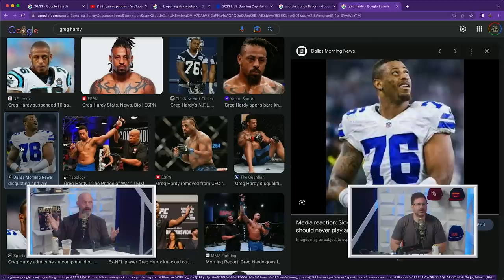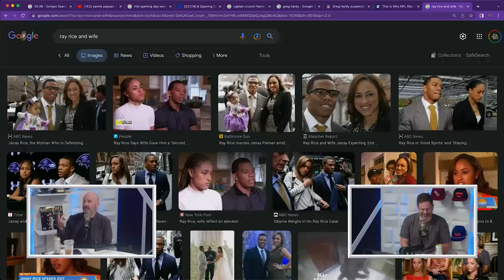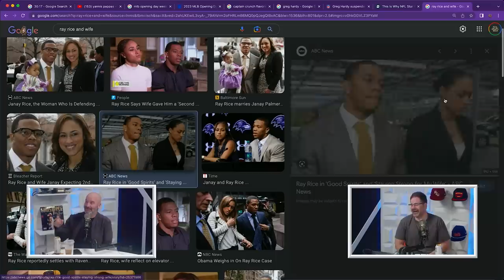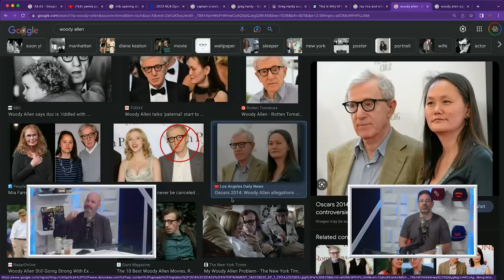Women Have It Good w/ Yannis Pappas | 2 Bears, 1 Cave Ep. 183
today and sign up for your free 60-day trial.

Tom Segura is joined by guest bear Yannis Pappas on this week’s 2 Bears, 1 Cave. They discuss the old times, speeding, homelessness, exclusivity and wait for things, their experiences in therapy, and how Yannis is cheating on his therapists, and very cool guys Greg Hardy, Ray Rice, Woody Allen, and Bernie Madoff. Yannis also shares the story of how he got shot, and his experience recovering from it.

YouTube Chapters
00:00:00 - Intro
00:01:44 - Old Times
00:13:12 - Driving
00:23:31 - Women’s History
00:27:20 - Homeless People
00:29:48 - Greg Hardy and Ray Rice
00:35:40 - Woody Allen
00:42:02 - Killers
00:51:48 - Bernie Madoff
00:55:07 - Exclusive Products/Waiting for Food
01:01:34 - Therapists
01:07:12 - Yannis Got Shot